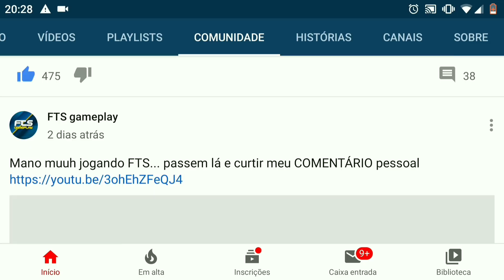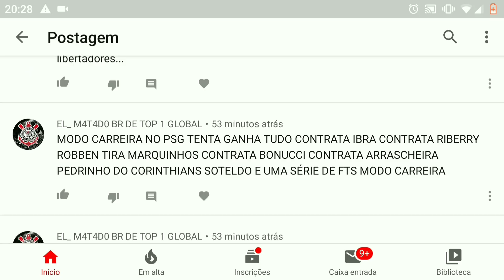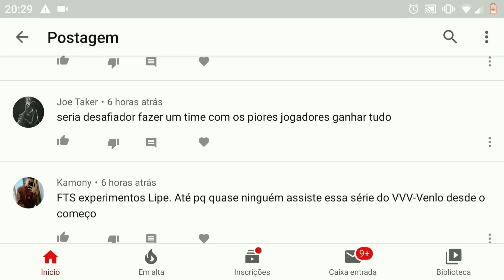Montando o PIOR time do FTS15! - Série Nova em Breve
Iremos montar a PIOR equipe do mundo no FTS, levar ela a glória com os piores jogadores que pudermos trazer ao nosso time.

OBS: Essa série deve ser feita no FTS ORIGINAL ou FTS ATUALIZADO?